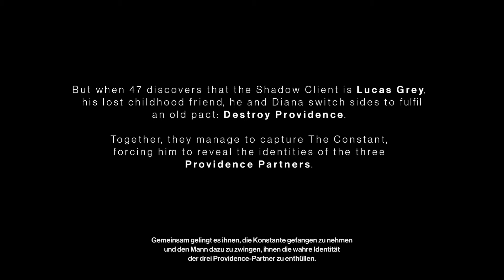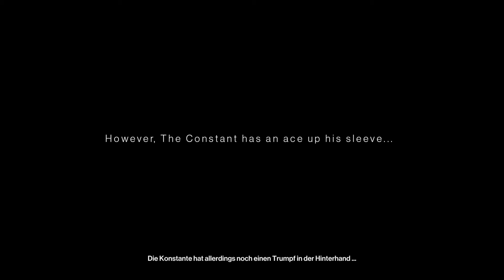Alle Sequenzen Hitman 3 Blind #7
Mein Name ist Jan, ich habe diesen Kanal am 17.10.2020 erstellt, seit dem gibt es Videos auf Nintendo, Playstation und XBOX Konsolen sowie auch Videos auf dem PC oder Smartphone. Viel Spaß beim schauen. 👀